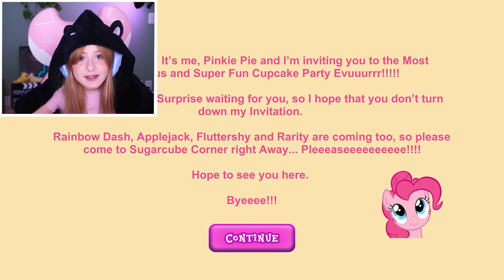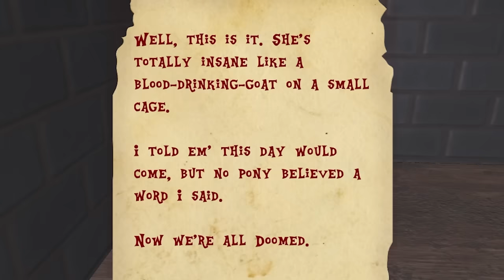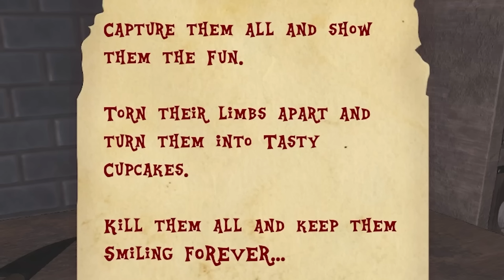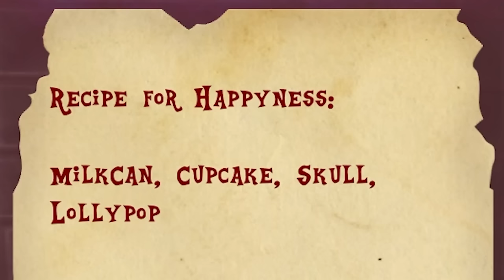ASSUSTADORA HISTÓRIA POR TRÁS DE MY LITTLE PONY - pinkie pie's cupcake party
my little pony pode ser mais assustador do que você imagina...